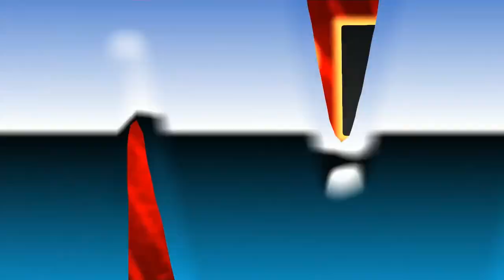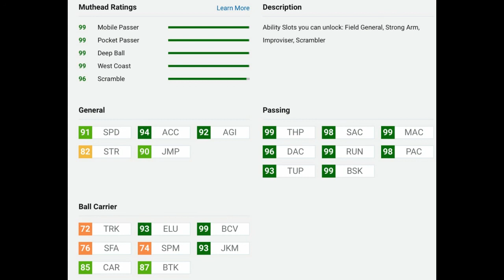NEW GOLDEN TICKETS! NEW REGGIE WHITE,JOSH ALLEN, AND CB MIKE EVANS! | madden 20 ultimate team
New golden tickets! In this vid we’ll be checking out golden ticket’s Evans,allen, and white and there stats! Also here is my madden discord link where we talk about coin making methods, content stuff and other madden stuff. but If you have any questions be sure to comment it. Also if there is anything you think I can improve on pls comment it, cause I just want to be the best youtuber I can be. :) and I will shout you out if I do your vid idea.

CHANNEL INTRO: i upload madden coin making vids, madden tips, and madden content news and much more. I upload 2 madden vids a day. And I put a lot of work into these vids so any support would mean a lot! Also if you have any ideas for a vid like a coin making method or like any madden vid you think I should upload feel free to comment it and I might give you a shoutout. :) so any support would be much appreciated! Thanks for reading this and have a fantastic day.❤️❤️❤️❤️

Social’s: I rarely post but you can still follow me lol.
Instagram: Josiah (@handsfreegamer) • Instagram photos and videos.
Psn Gamertag if you want to add me: jbeauch606

My background: i play with my feet because I can’t use my arms I still have my arms I just don’t have any muscles in them. I was born in China and I was left in front of a factory when I was 2 months old. And I got adopted when I was 5. I don’t mention I play with my feet because I don’t have enough money to get a face cam and I don’t have any proof of it. But if you want to see me play with my feet just go watch one of my previous streams. :) thanks for reading this and have a fantastic day.❤️❤️❤️❤️